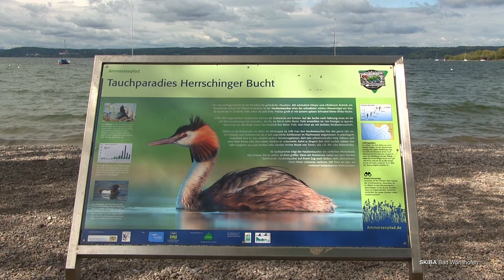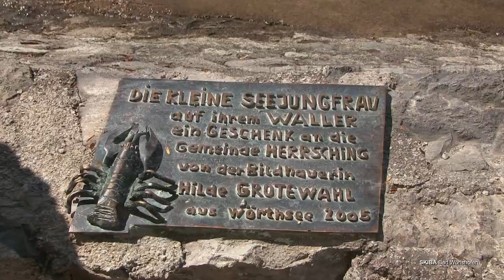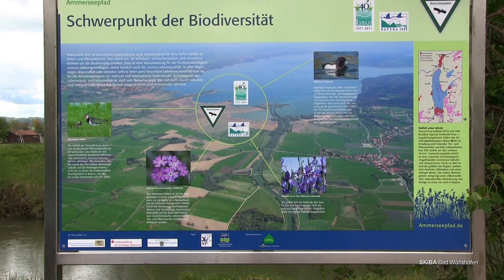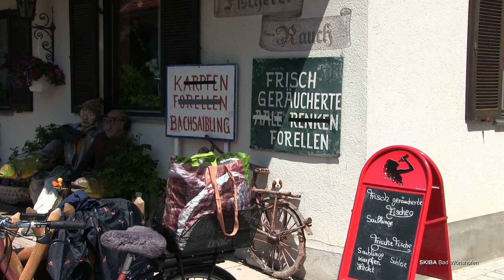AMMERSEE - im Mai aufgenommen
AMMERSEE - Impressionen einer Reise rund um den See zwischen
HERRSCHING und UTTING.
Sämtliche Aufnahmen wurden im Mai 2017 bis 2019 aufgenommen.
Ein Film von Peter Skiba

PS: Dieses Video widme ich meinem Freund Klaus in Recklinghausen